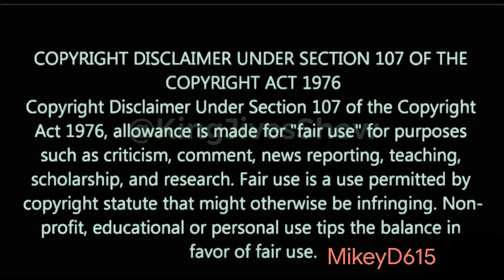🤔 Are they Dating? Savannah Dexter ft. Adam Calhoun - JUST HOLD ON {REACTION}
This was a very good love song and they did a awesome job together!!